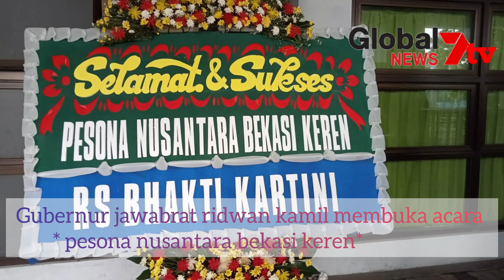gubernur jawa barat hadiri acara pesona nusantara bekasi@globalnews7tvofficial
@globalnews7tvofficial ridwan kamil hadir acara pesona nusantara bekasi keren